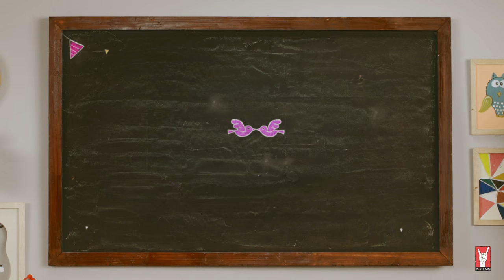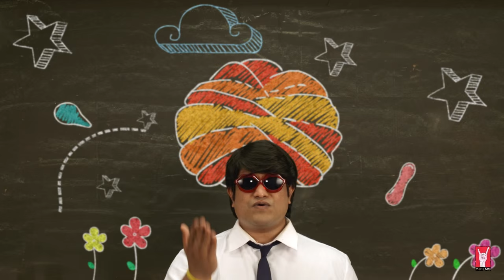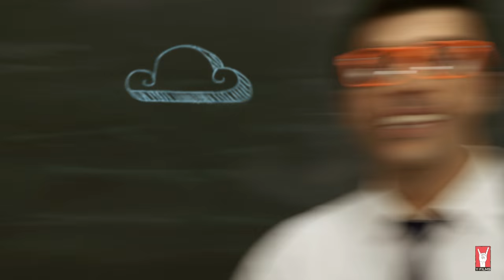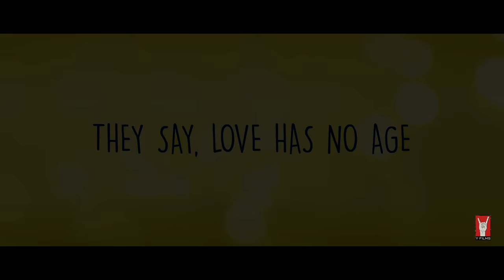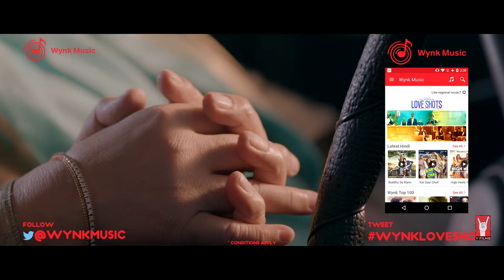Pyaar Bubblegum | OST: Love Shots #3 - Textbook | Gaurav Dagaonkar feat. Divya Kumar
This song is as sweet and catchy as 'Textbook', the film it accompanies. Composed by Gaurav Dagaonkar and sung by Divya Kumar; Pyaar Bubblegum is a foot-thumping Rajasthani ‘pop’ qawwali that brings out the quirkiest flavours of love and talks about how light, easy and adorably colourful innocent love can be.

A NEW SHORT FILM RELEASING EVERY TUESDAY IN A SERIES OF 6 LOVE SHOTS
WATCH OUT FOR THE NEXT LOVE SHOT: SCANDAL POINT - RELEASING MARCH 29th 2016
PRESENTED BY: AIRTEL 4G - INDIA’S WIDEST 4G NETWORK
LOVE SHOTS OST AVAILABLE ON WYNK MUSIC

PYAAR BUBBLEGUM | OST: LOVE SHOT #3 – Textbook:
COMPOSED BY: Gaurav Dagaonkar
VOCALS: Divya Kumar
LYRICS: Anurag Bhomia
SONG PRODUCED BY: Gaurav Dagaonkar
PROGRAMMING & ARRANGEMENT: Nilesh Dahanukar
ADDITIONAL PROGRAMMING: Niranjan Pedgaonkar
VOCALS RECORDED BY: Tanveer Singh Kohli
HARMONIUM: Satyajit Prabhu
DHOLAK: Prasad Malankar
RECORDING STUDIO: SoundIdeaz
MIX & MASTER: Dipesh Sharma Batalvi

MUSIC VIDEO TEAM:
MUSIC VIDEO DIRECTOR: Shraddha Pasi Jairath
CINEMATOGRAPHER: Maulshri Singh
EDITOR: Antara Lahiri
GRAPHICS & ANIMATION: Vaibhav More Films
PRODUCTION DESIGNER: Anindita Somitra Chaturvedi
ART DIRECTOR: Sharpline

FILM TEAM:
DIRECTOR: Ankur Tewari
PRODUCER: Ashish Patil
STORY, SCREENPLAY & DIALOGUES: Aparna Nadig & Ashish Patil
CINEMATOGRAPHER: Jay Oza
EDITOR: Bakul Matiyani
CASTING DIRECTOR: Shanoo Sharma
ASSOCIATE PRODUCER: Nidhi Sethia Nair
ART DIRECTOR: Vahi Shaikh & Taseer Altaf Shaikh
ORIGINAL SCORE: Arfaaz & Anurag
SOUND: Vinit D’Souza
SOUND DESIGN: Pranit P. Purao [Auralmayhem Studios]
WARDROBE: Pooja Kapoor
MAKE-UP: Zahabia Lacewalla
Y-FILMS GANG: Nikhil Taneja, Adhiraj Singh, Sakshi Gurnani
BRAND PARTNERSHIPS: Jayesh Kishanchandani, Mehuli Shah, Ambika Singh, Shruti Anand, Nidhi Sethia Nair
ASSISTANT DIRECTORS: Harsh Raseen, Priyanka Khandale, Janice D’Souza, Vishwajeet Rathore, Shruti Bhagtani
PUBLICITY DESIGN: Vivek Mandrekar, Deepak Rawat, Raeel Naik, Shruti Bhagtani
ASSOCIATE EXECUTIVE PRODUCER: Abhishek Gupta
SUPERVISING PRODUCER: Sailesh Dave
PRODUCTION HOUSE: Runaway Productions